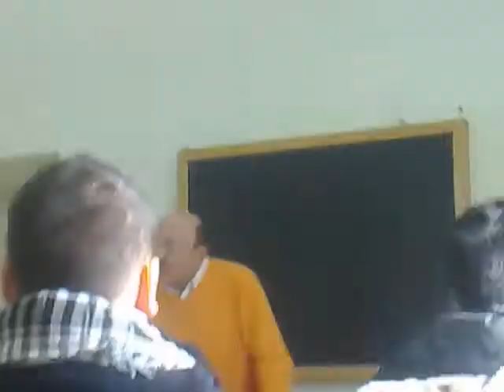gne a san pietro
divertenti